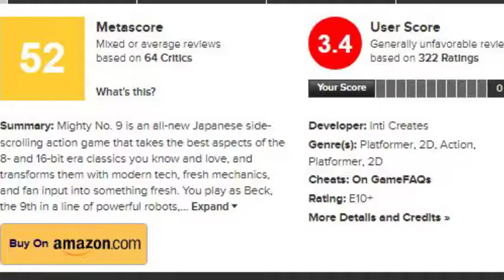MIGHTY NO.9 GOOD OR BAD? / BAD NPUTS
FORGET THE BAD COMMERCIALS.
FORGET THE CROWD FUNDING.
LETS FIND OUT HOW MIGHTY MEGA NO.9 CAN BE!

Eloy @yole_valentine